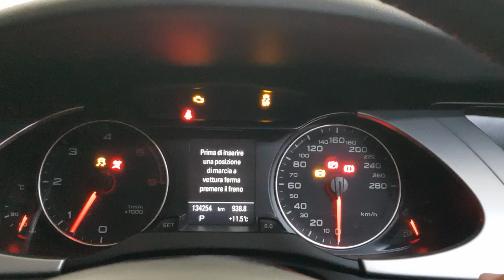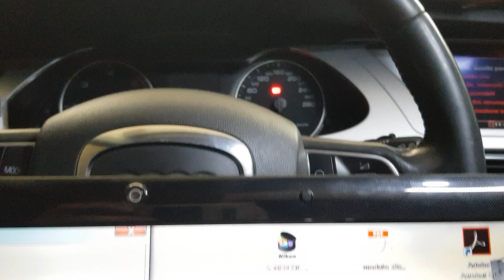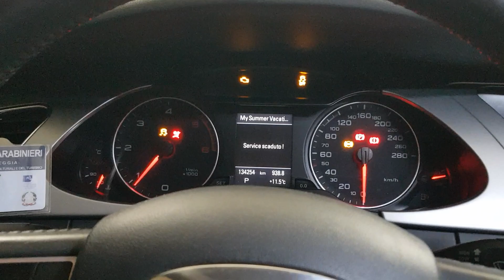Audi A4 8k b8-A5 8T-Q5 8R-Q7 4L Intera Video Codifica Vag: Eliminazione Bip Cinture di Sicurezza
Salve a tutti ragazzi e benvenuti in questo mio nuovo video oggi vi mostrerò passo passo su come effettuare la codifica tramite cavo vag e pc portatile per eliminare quel fastidioso Bip delle cinture (con ciò mi raccomando ad ogni modo di mettere/indossare sempre la cintura do sicurezza).

Spero che questo video vi sia piaciuto e in particolare vi sia stato Utile, se volete vedere qualche altro video di qualcosa in particolare scrivetelo nei commenti.

Ragazzi e se vi fa piacere e potete, cosi da far crescere il mio canale e acquistare altre attrezzature, supportandomi su paypal anche con pochissimo come fanno in tanti "